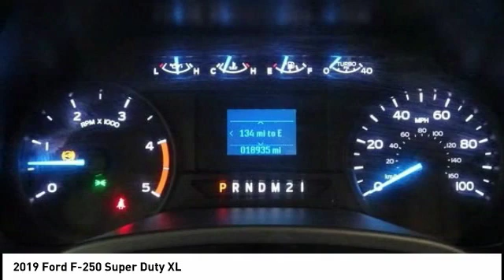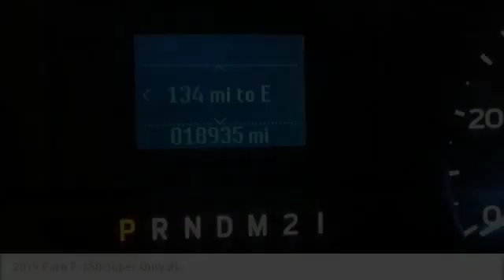2019 Ford F-250 Super Duty Cedar Falls IA UD15163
2019 Ford F-250 Super Duty XL